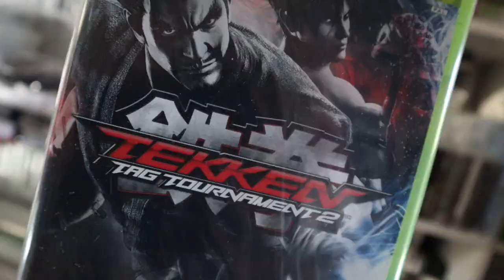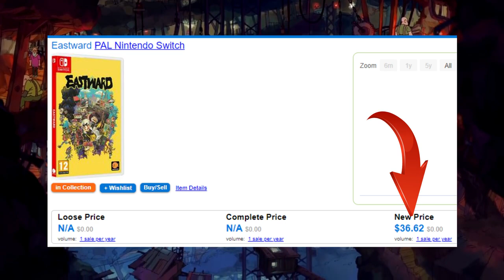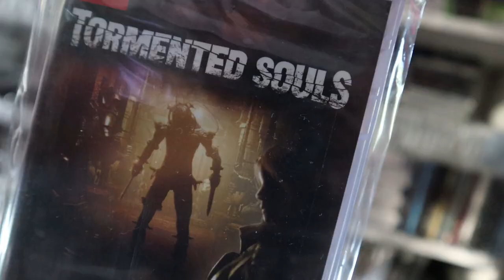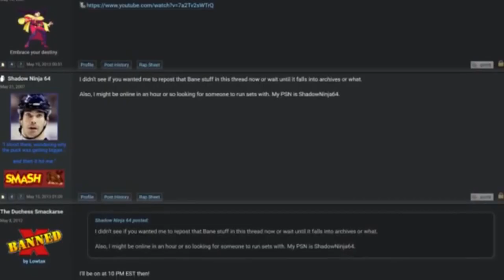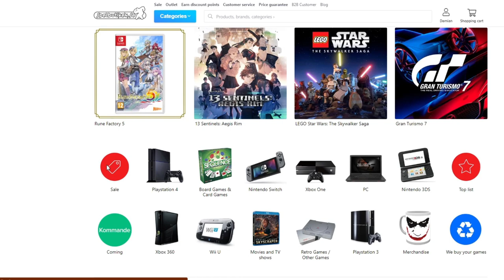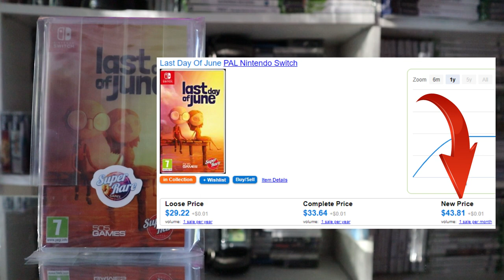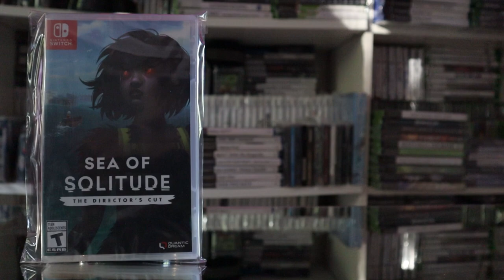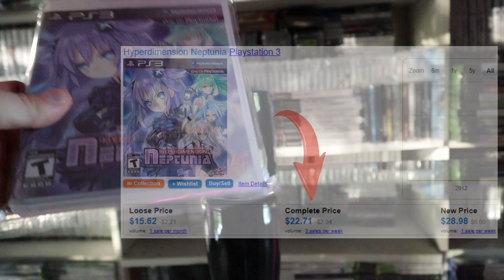TAKIE GRY POLECAM | Zakupy gracza 2022 #12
LEGO Lord of the Rings
Haven
Eastward
Legend of Heroes: Trails Of Cold Steel
Legend Of Heroes: Trails Of Cold Steel II
Tekken Tag Tournament 2
xbox360 360
A Robot Named Fight
Kuri Kuri Mix
Dark Devotion
Sea of Solitude: The Director's Cut
Hyperdimension Neptunia
Godzilla Destroy All Monsters Melee
Black Future 88
Last Day of June
Penumbra